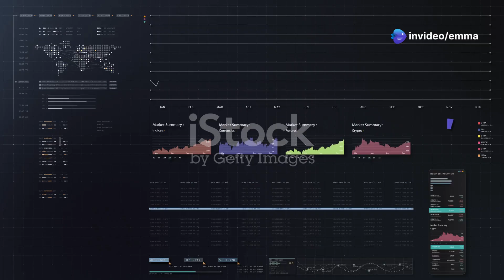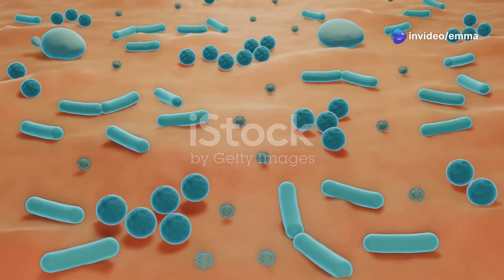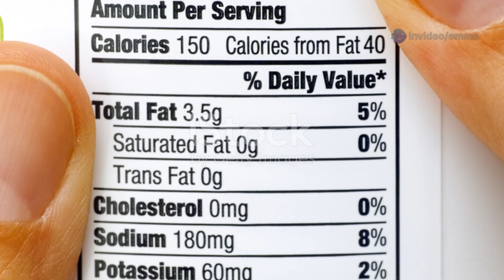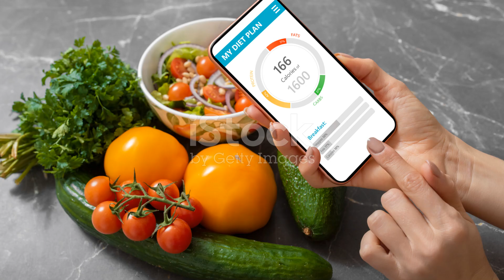Hidden Dangers of High Protein Diets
🥩 Is Too Much Protein Hurting Your Body?

High-protein diets are all the rage — from keto to carnivore to muscle-building meal plans. But could they be doing more harm than good?

In this video, we uncover the hidden dangers of eating too much protein, including:

⚠️ The surprising impact on your kidneys and liver
⚠️ How excess protein can affect your heart and gut
⚠️ The truth about long-term health risks
⚠️ Common myths vs real science

Whether you're an athlete, bodybuilder, or simply trying to lose fat, you NEED to know this before loading up your plate again.

🎯 Backed by current research & expert opinions
✅ Balanced and easy-to-understand breakdown
🚫 No fear-mongering — just facts